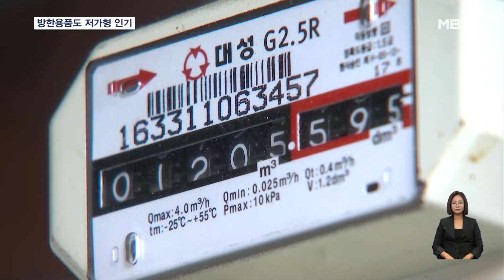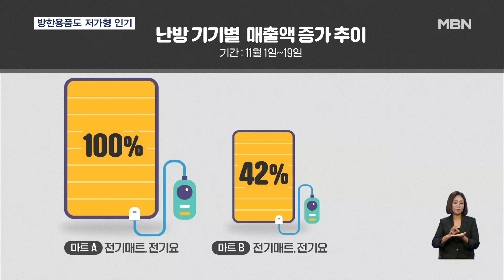추위 피하는 방한용품도 불경기에 저가 인기 [굿모닝 MBN]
【 앵커멘트 】
  난방비 부담이 워낙 커져서일까요.
  방한용품 구매가 부쩍 늘었는데요.
  고물가에 불경기까지 겹쳐 방한용품도 고급형보다 절약형 제품이 더 인기라고 합니다.
  정예린 기자가 취재했습니다.

【 기자 】
  서울에 사는 홍정주씨는 지난 겨울 난방비 고지서를 보고 깜짝 놀랐습니다.

▶ 인터뷰 : 홍정주 / 서울 연희동
- "40만 원 넘게 나온 것 같은데…. (난방을) 좀 덜 때야 하지 않을까요? 문풍지로 창문 붙이고, 창문틀 틈새 막고, 아이들 내복을 입히거나…."

  지난 5월 도시가스 요금 인상으로 올 겨울 난방비 부담은 지난해보다 더 큽니다.

  난방비 지출을 줄인다는 각종 방한용품과 개인 난방용품이 유통가 진열대를 차지하고 있습니다.

▶ 스탠딩 : 정예린 / 기자
- "올해 추위가 일찍 찾아오면서 난방용품의 판매량이 눈에 띄게 늘고 있는데요. 소비전력이 낮고 가격도 저렴한 전기요 같은 절약형 상품의 인기가 높습니다. "

 전기매트와 전기요 매출은 지난해 같은 기간보다 최대 100% 늘었지만, 제품 가격도 더 비싸고 소비전력도 20배까지 많은 온풍기, 전기히터는 매출이 정체됐습니다.

  1만 원 내외의 저렴한 방한용품도 매출액이 지난해 동기 대비 90%까지 올랐습니다.

▶ 인터뷰 : 차경훈 / 마트 관계자
- "날씨가 추워지면서 가격이 저렴한 문풍지나 단열시트 판매량이 많이 늘고 있습니다. 고객들이 많이 찾고 있어 기획전을 준비해 호응이 높은 상황입니다."

  난방비 부담으로 주변 온도를 올리는 대신 내 몸만 따뜻하게 만들겠다는 경향도 있습니다.

  9,900원에 발열 내의를 내놓은 국내 의류 브랜드 두 곳은 매출액이 지난해보다 각각 340%, 160% 성장했습니다.

  추운 날씨에 대비하는 소비자 선택이 고물가와 불경기로 인해 돈이 덜 나가는 쪽으로 지갑을 죄고 있습니다.

  영상취재 : 김회종 기자
  영상편집 : 최형찬
  그래픽 : 정민정
           염하연